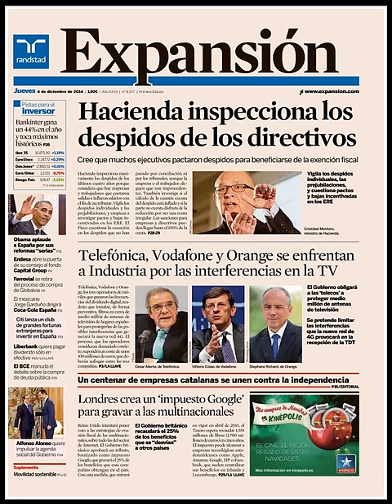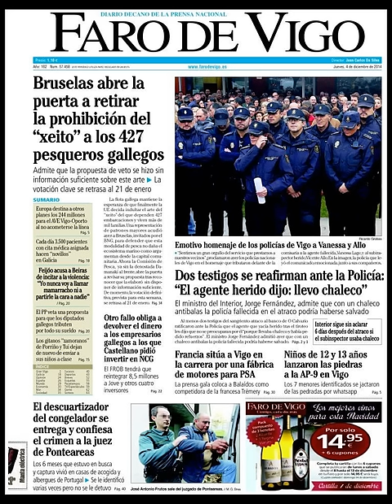Noticias 4 Diciembre de 2014 Principales Portadas Noticias Diarios Periódicos en España Spain News